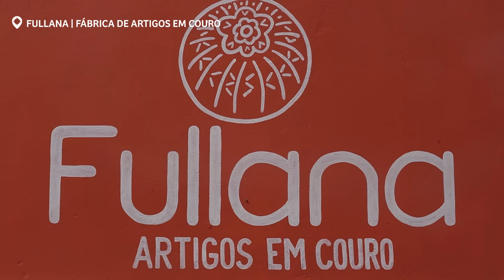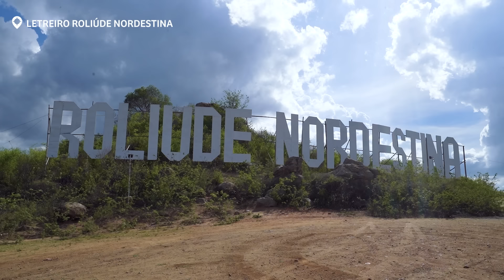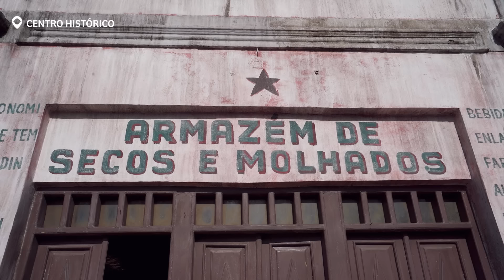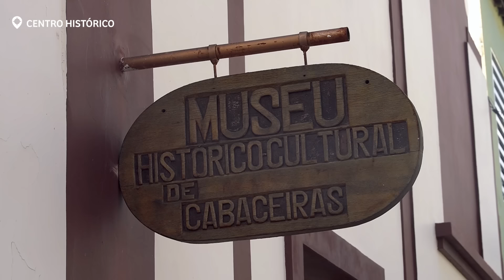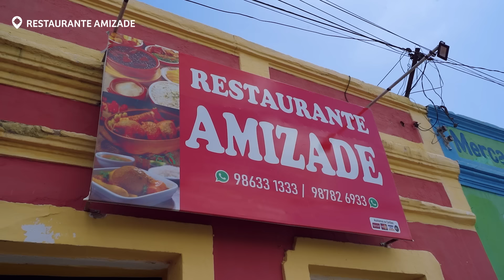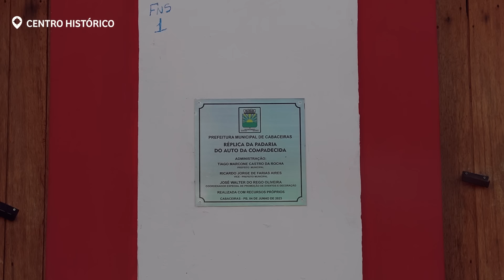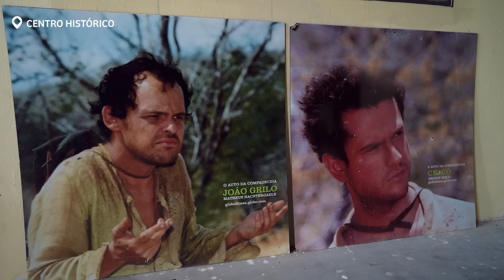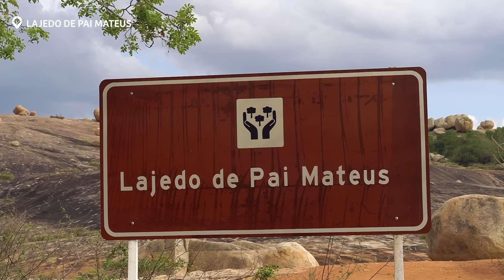Conheça a "HOLLYWOOD NORDESTINA": Aqui foi gravado o Auto da Compadecida | Cabaceiras, PB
Neste vídeo em um roteiro de 2 dias vamos te mostrar os encantos e mistérios de Cabaceiras, a Roliúde Nordestina!

Cabaceiras já foi palco de muitas produções nacionais famosas, sendo a mais relevante, o filme O Auto da Compadecida.

Além da parte histórica e cultural vamos te mostrar as incríveis formações naturais Saca de Lã e Lajedo Pai Mateus.

2) PARCERIAS OU PIX hahaha

2) RESOLVA SEU PROBLEMA COM ALGUM VOO COM NOSSA PARCEIRA LIBERFLY

FAQ

Com qual programa vocês editam?

Quais são seus equipamentos?
- Sony A7C
- Sony A6600
- Lente Sigma 16mm 1.4
- Lente Sigma 24-70mm 2.8
- Drone DJI Air 2S
- GoPro Hero 10
- Rode Video Mic Pro Plus

Há quanto tempo estão dando uma volta ao mundo?
Desde março de 2022

Não, já temos alguns projetos e causas que apoiamos e no momento não temos intenção de abrir esse leque.

Posso utilizar as imagens do seu vídeo no meu canal?
Não, o uso de nossas imagens é liberado sem necessidade de autorização apenas para canais de React, caso contrário não permitimos.

O Bruno e a Paula são namorados?
Não, nós somos irmãos

O Rolê Família é um projeto de Volta ao Mundo em família, formado por 4 membros (Bruno, Paula, Marcos e Marta), no qual iremos mostrar através do nosso olhar lugares incríveis do Brasil e do Mundo. Além disso, temos 1052 objetivos com esse projeto, e vamos mostrando aqui para vocês a medida que formos completando eles! Além de mostrar lugares, também damos dicas de temas de áudio visual.

OBS: Comentários desrespeitosos serão ocultados. Acreditamos que a internet é um ambiente onde as pessoas tem que aprender a fazer críticas construtivas com educação ao invés de fazer comentários com ataque, ódio e falta de educação e não vamos incentivar esse tipo de ação.

00:00 Introdução
01:10 Tour Centro Histórico
13:43 Onde se hospedar?
14:56 Saca de Lã
17:16 Distrito de Ribeira
18:58 Lajedo de Pai Mateus